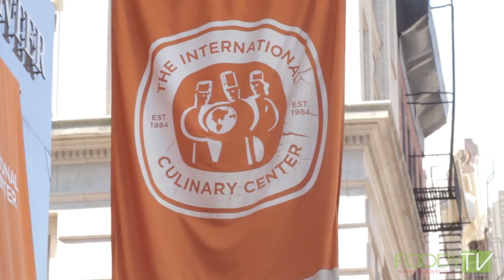Story of Cooking - Samurai